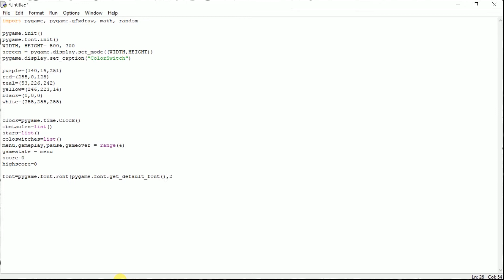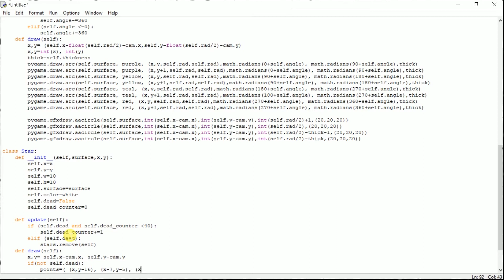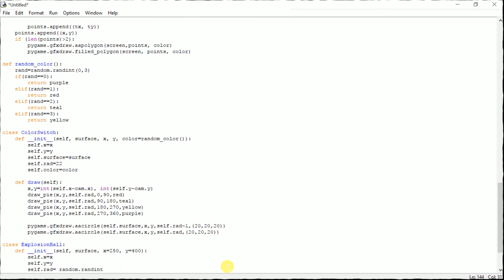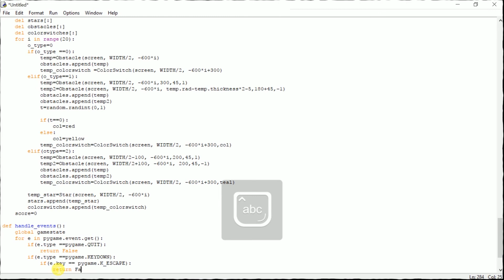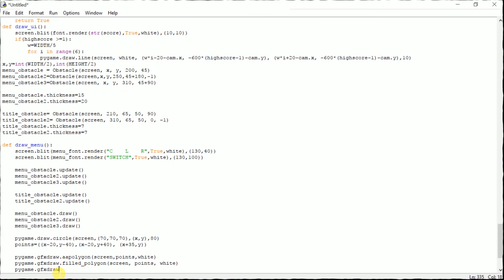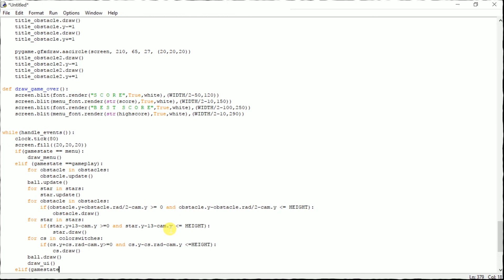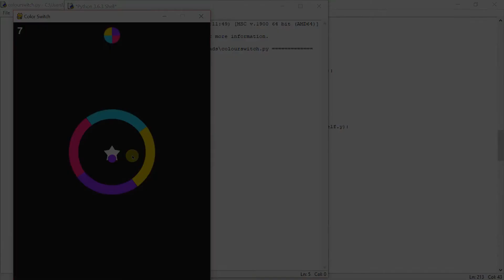ColorSwitch coding tutorial using pygame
Hello everyone,
Pygame is a set of modules for writing video games and includes graphics and sound libraries to be used on Python. And, ColorSwitch one of the very famous mobile game out there is what i chose to code, as it provides me a platform to show you guys the working of major commands and how to implement a simple logic game on Pygame.

Don't forget to try and create more obstacles that are on the actual game.

Note: a slight corrections are made towards the end of the video. So make sure to watch it till the end!
done as a part of project by: Devika